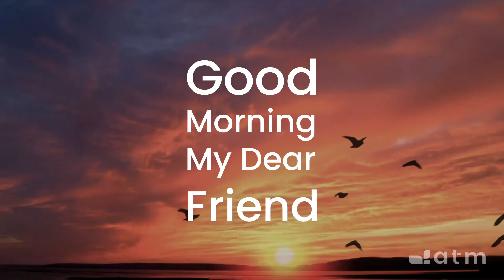Good Morning My Dear Friend #999 - February 22, 2024